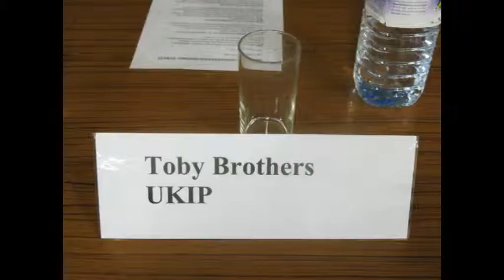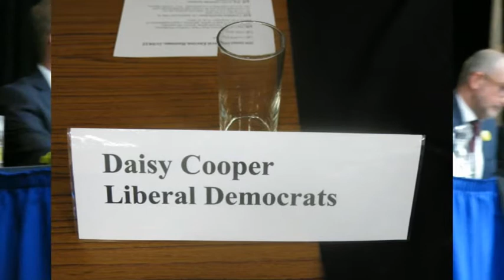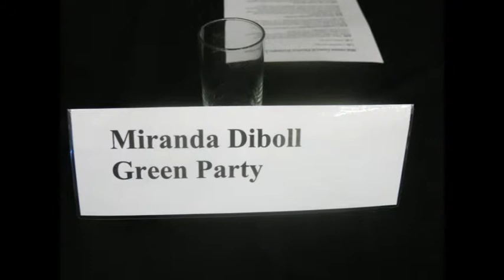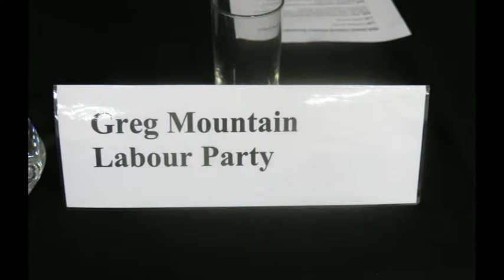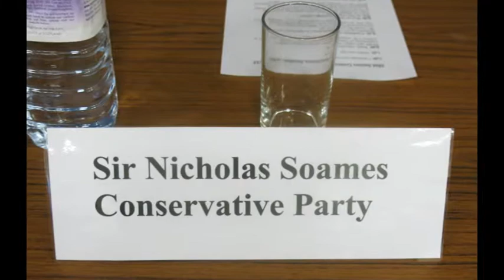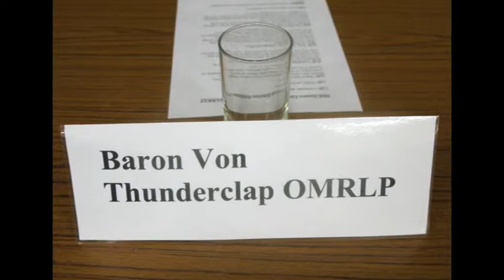Opening speeches Haywards Heath Hustings